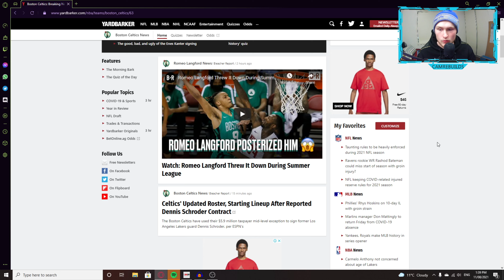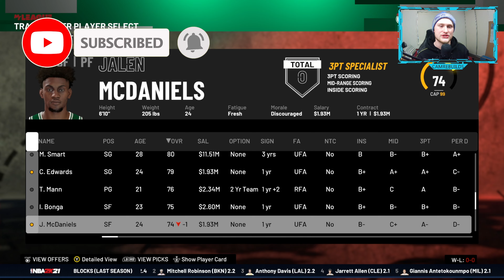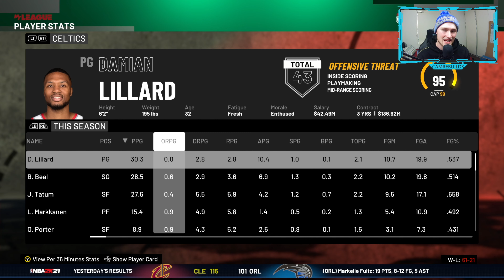Making The Boston Celtics Have The PERFECT Offseason In NBA 2k21 MyLeague!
The Boston Celtics are rumored to be very interested in a lot of players if they were to become available and honeslty they are one of the only teams that have the assets to go after these players. So today lets jump into NBA 2k21 MyLeague and rebuild the Boston Celtics!

NBA 2k21 MyLeague where we try and rebuild teams as realistically as possible!

Cheers.